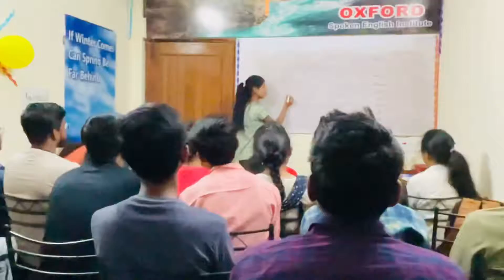2 April 2022